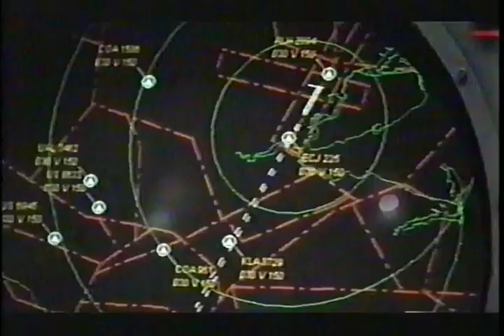Pushing Tin Movie Trailer 1999 - TV Spot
TV Spot for the 1999 film with John Cusack and Oscar winners Billy Bob Thornton, Angelina Jolie and Cate Blanchett.
Deserved a bit more than it did.